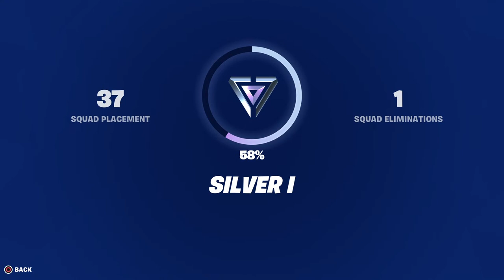Only up challenge😄